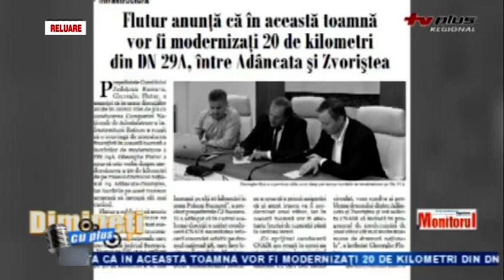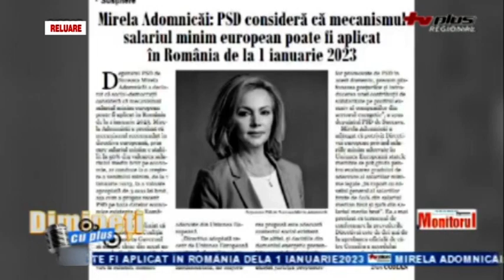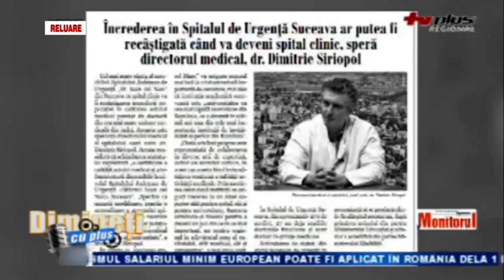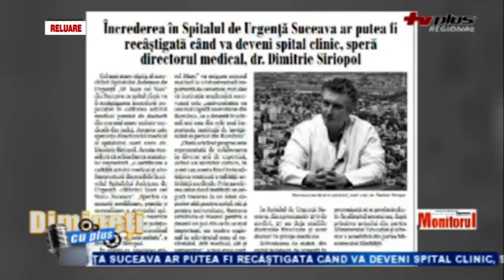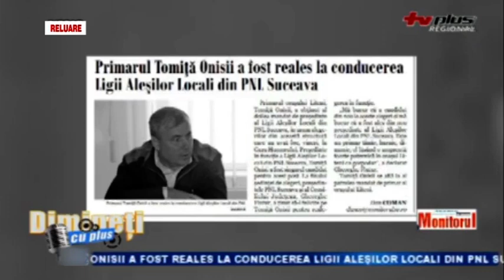22 09 19 DIMINETI CU PLUS DRAGOS DANUBIANU P2 RELUARE